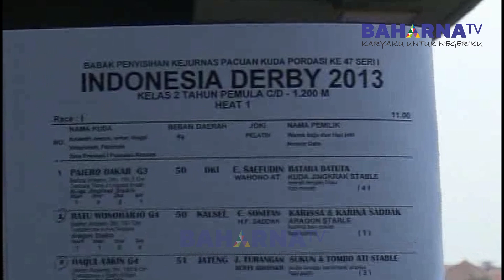LIHAT APA YANG TERJADI DIBABAK PENYISIHAN INDONESIA DERBY 2013 | OWNER CUP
Lihat apa yang terjadi babak penyisihan Indonesia Derby 2013.
jangan lupa juga untuk ikuti facebook dan instagram kami ;